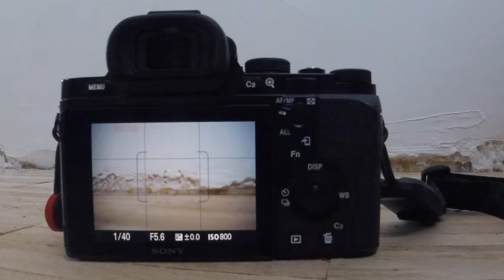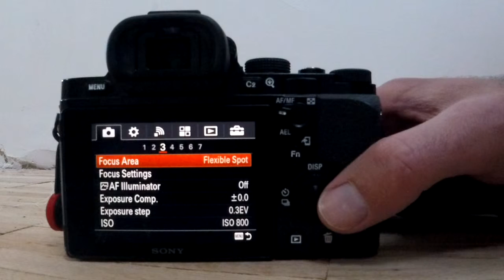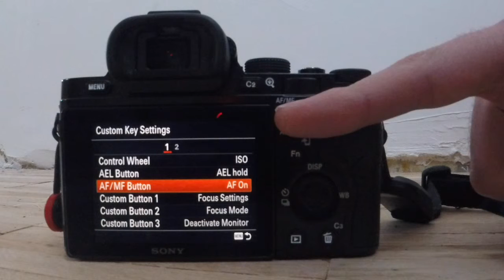Over de BACK BUTTON FOCUS techniek en waarom iedereen deze zou moeten gebruiken